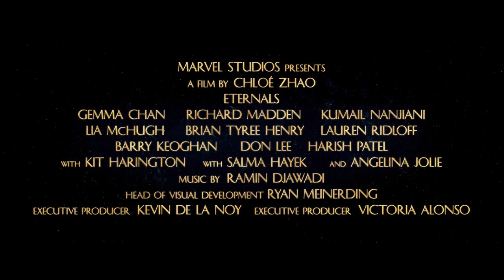Creating the Immersive World of Marvel's Eternals with Chloe Zhao | Discover it in Dolby Cinema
Hear how Academy Award winning director Chloe Zhao built the beautifully stunning 🌎 of the Eternals and created a soulful superhero tale with Dolby.